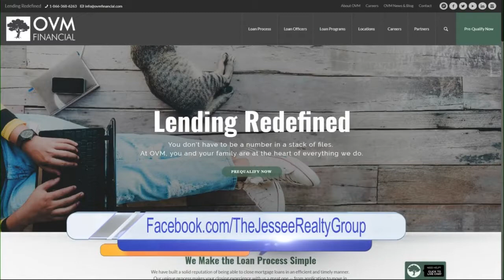Home Buying Knowledge Game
Test your knowledge with our Home Buying Knowledge game.  OVM Financial & The Jessee Realty Group challenge our home buying knowledge with a fun game for the hosts. Can you beat Brittany or Natalie's score?